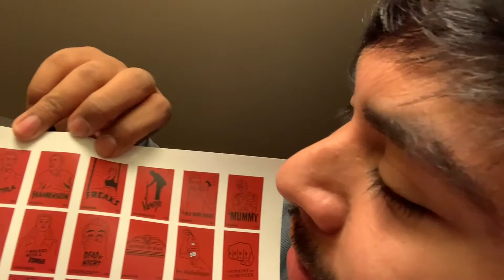I got a COOL Christmas Gift! | Vlogsentine Day 5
2/5/2021